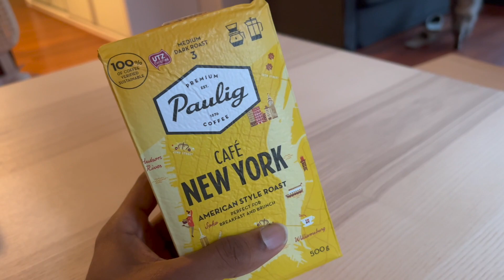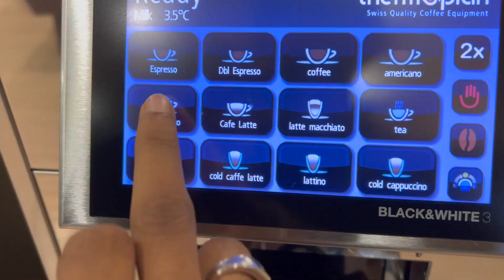Sab FREEZE Hogaya! - Winter Wonderland HindiVlog 112